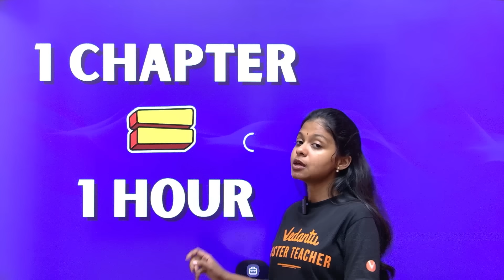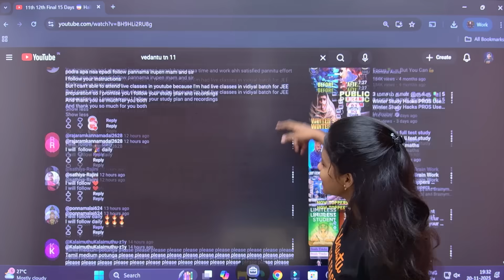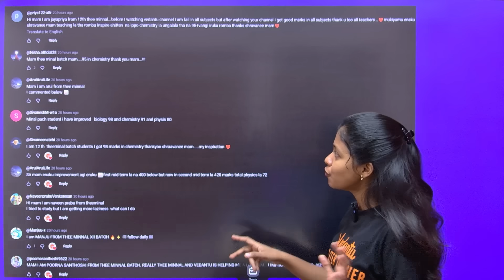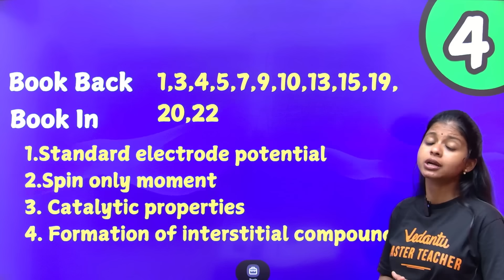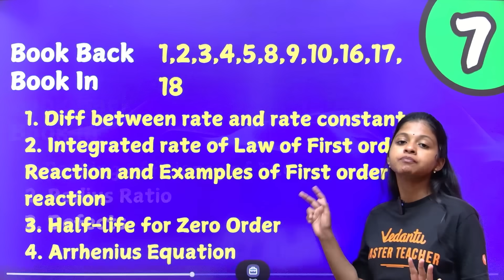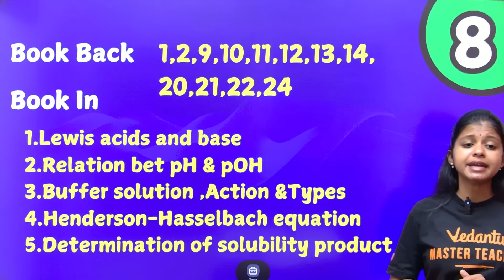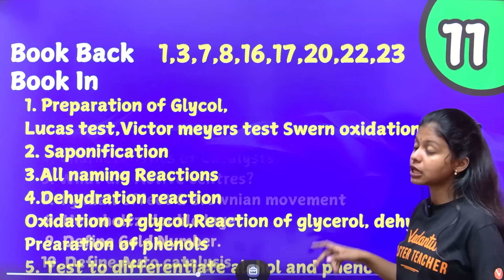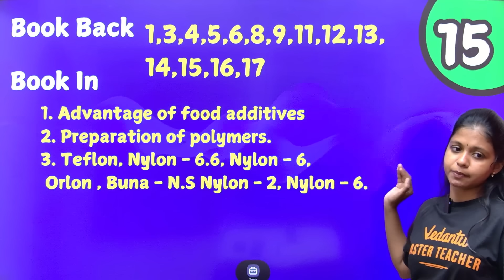12th Chemistry Half yearly Exam 2025 Important Questions | Question Paper | Shravanee Ma'am